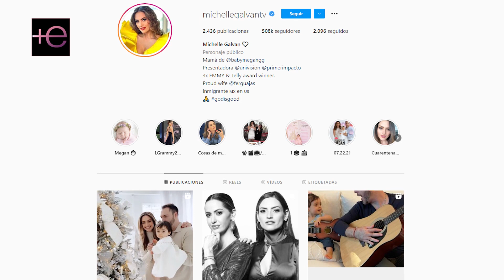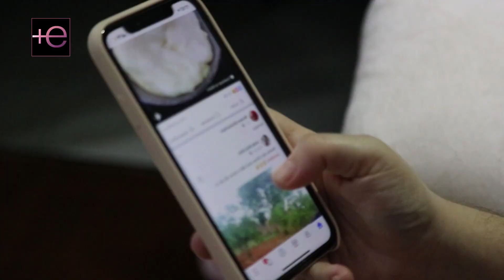💎El LUJOSO lugar DONDE vive MICHELLE GALVÁN 😳 que NADIE imaginó💫